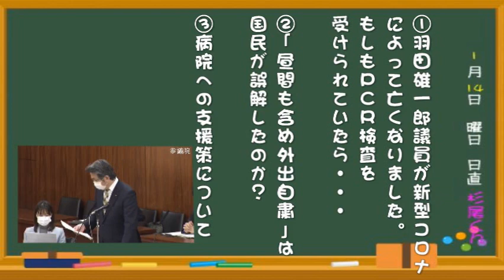【杉尾秀哉議員】「羽田雄一郎議員もしもPCR検査を受けられていたら…。」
福山幹事長、羽田雄一郎参院議員の逝去について記者会見

①羽田雄一郎議員が新型コロナ肺炎によって亡くなりました。もしもＰＣＲ検査を受けられていたら…。
②「昼間も含め外出自粛」は国民が誤解したのか？
③病院への支援策について